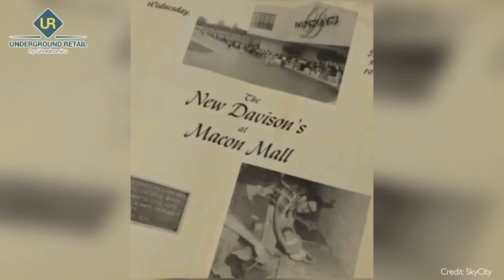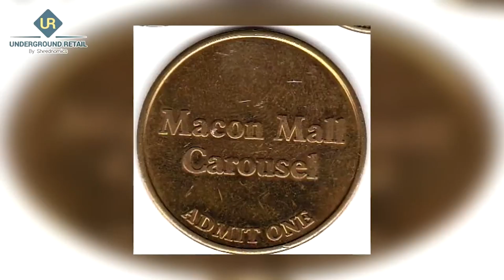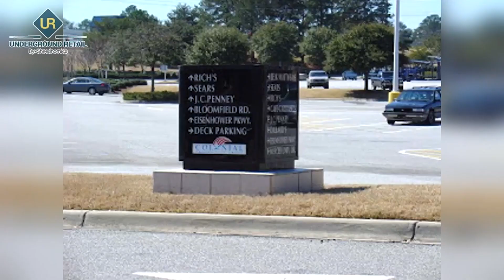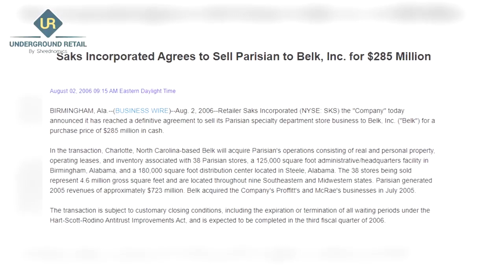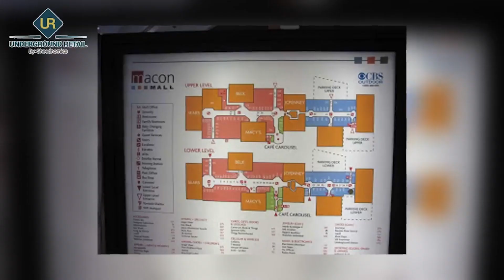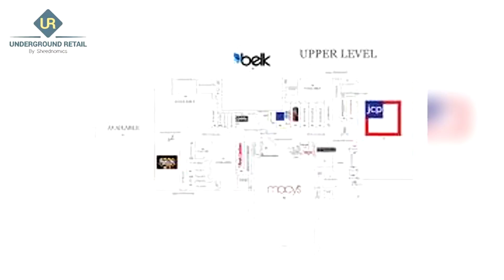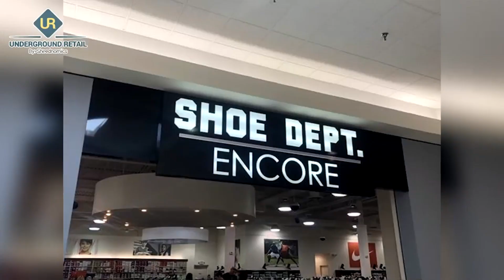Macon Mall Almost Abandoned (Remastered)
Once listed as the largest Mall in Georgia, now sits the nearly abandoned shopping mall in Macon, Georgia. This Mall once housed 6 anchors in its prime and is currently down 1. Macon Mall is a victim of being a Dead Mall.
(Originally Released 03/27/2020) *** New Music and footage have been uploaded. Footage used from other sources is mentioned below and in the actual video.

Logo & Intro Animation

Mall Bio and Pictures

Video Footage

Macon Mall Drone (1)

Macon Mall 1984

Food Court Fight

Macon Mall Demo